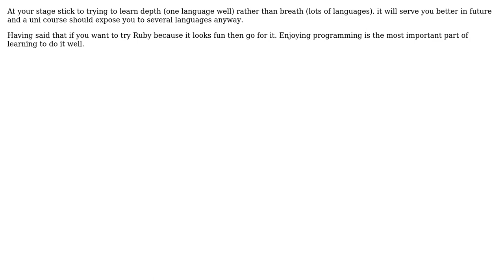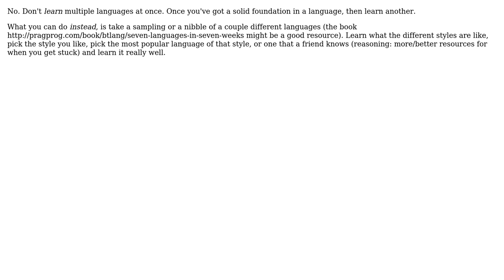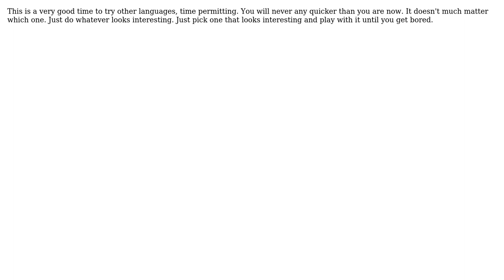Software Engineering: Should a novice programmer learn several languages at once? (4 Solutions!!)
Software Engineering: Should a novice programmer learn several languages at once?

With thanks & praise to God, and with thanks to the many people who have made this project possible! | Content (except music & images) licensed under CC BY-SA | Music | Images & others | With thanks to user Tom Squires user Steven Evers user kevin cline user Dynamic user Dakos and the Stack Exchange Network Trademarks are property of their respective owners. You are responsible for your own actions.